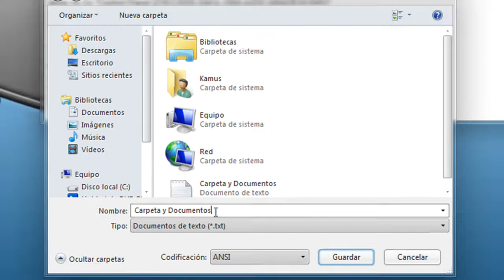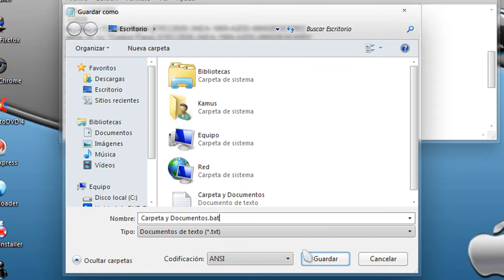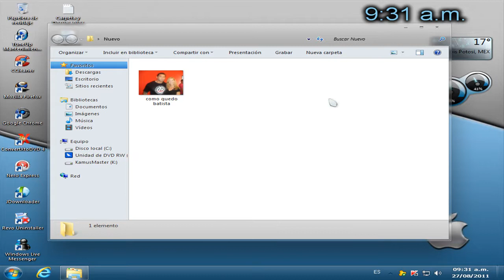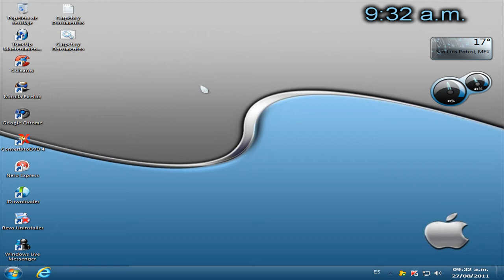Creando carpeta protegida por contreseña